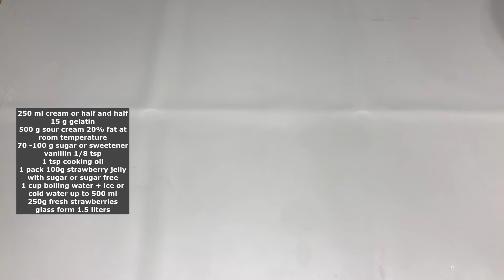Strawberry Dessert Easy Recipe in a few minutes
250 ml cream or half and half
15 g gelatin
500 g sour cream 20% fat at room temperature
70 -100 g sugar or sweetener
vanillin 1/8 tsp
1 tsp cooking oil
1 pack 100g strawberry jelly with sugar or sugar free
1 cup boiling water + ice or cold water up to 500 ml
250g fresh strawberries
glass form 1.5 liters